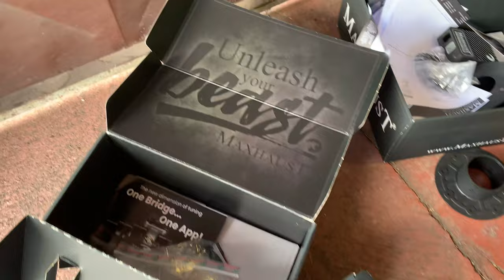Il NUOVO SOUNDBOOSTER di MAXHAUST è ANCORA PIÙ POTENTE di prima! Sound pazzesco per motori diesel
Esplora il NUOVO SOUNDBOOSTER di MAXHAUST, un'opzione per il car tuning che renderà il sound del tuo motore diesel ancora più POTENTE di prima! Se sei un appassionato delle performance audio delle auto, questo è ciò che stavi cercando. Scopri come questo potenziamento del sound può trasformare l'esperienza di guida e regalarti un sound davvero PAZZESCO! Preparati per un'immersione nel mondo dei motori diesel con un audio potente e coinvolgente. MAXHAUST ti offre il massimo in termini di modifica audio per la tua auto, per un'esperienza di guida unica. Scopri di più su come potenziare il sound del tuo motore diesel e sperimenta il massimo livello di car tuning con Maxhaust."

9000 GIRI è il Centro Specializzato in Accessori ed Elaborazioni per auto sportive, oltre all'Abbigliamento F.I.A. espressamente dedicato ai piloti di auto da corsa.

Oppure telefonarci in sede:
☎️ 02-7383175